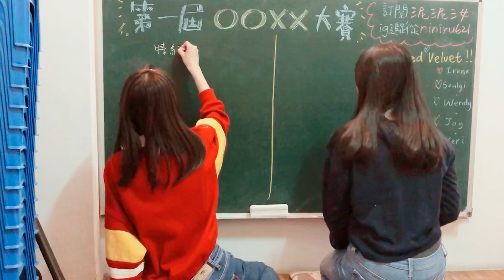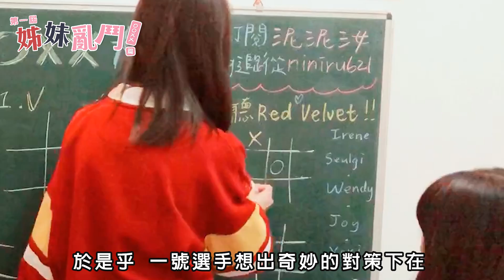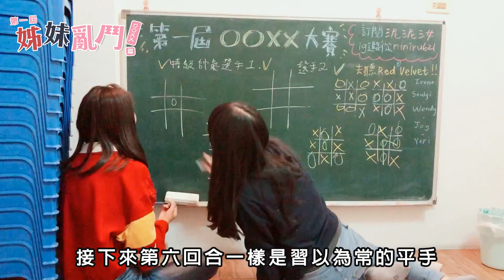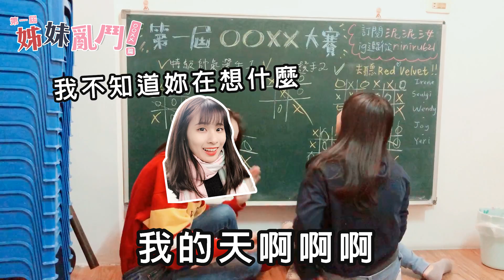【我真的有妹妹之姊妹亂鬥第一屆OOXX大賽｜泥泥汝】(片師:啊健)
【千呼萬喚妹妹出來】
好啦
終於讓大家看看我可愛的妹妹了
【泥泥汝IG:niniru621】
【佛系Youtube:泥泥汝】
【佛系粉絲專頁:泥泥汝niniru】